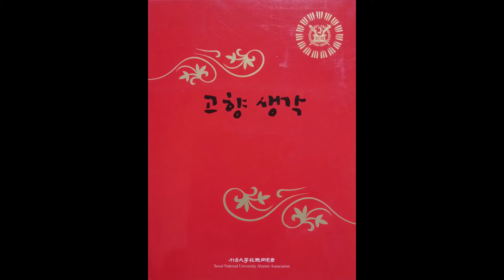고향생각(현제명 시,곡) - 오현명 베이스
* 서울대학교 음악대학 동창회 제작